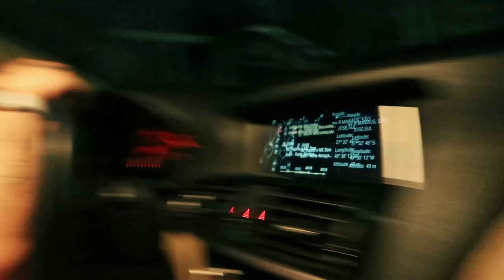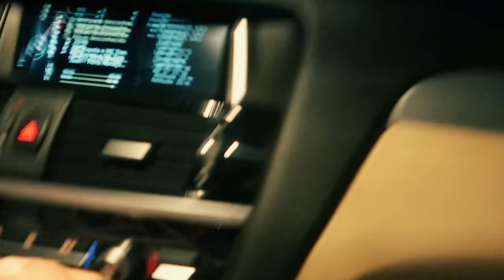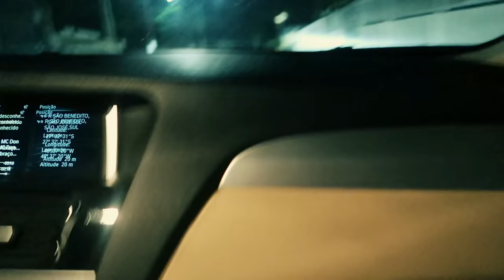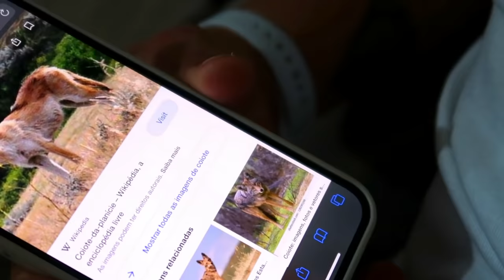ENTRAMOS EM UM LUGAR PROIBID0 E FOMOS PERSEGUIDOS..